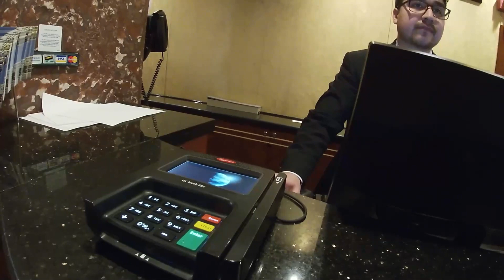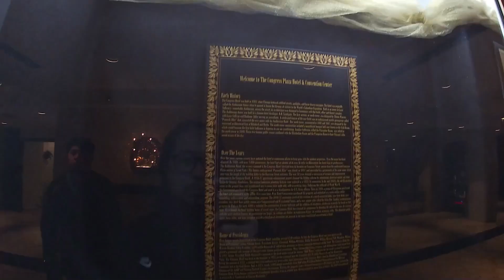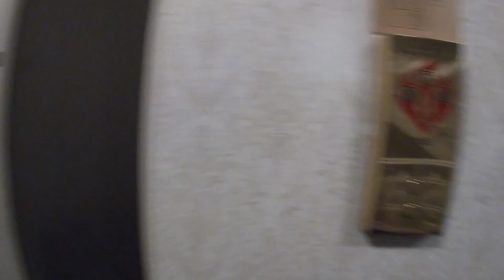(Halloween Special) A night at Congress plaza Hotel Chicago IL, Room 441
Welcome to another Adventure of Capt. Pong

     This Is my First halloween as a new Vlogger.

     In this Vlog, Viewers will experience what it is to stay in the famous haunted place here in Chicago, The Congress plaza Hotel.

     Room 441 Specifically is one room in the hotel which they say has the worst spiritual activity.

     Book the room at your own risk, and experience what you can experience.

     As for me and my Brother, we have our own, Hope you guys enjoy.

Hotel Review :

     8/10

     - Friendly staff and great service.

     - Close to convenient stores and restaurant.

     - Close to the famous millennium Park, Chicago.